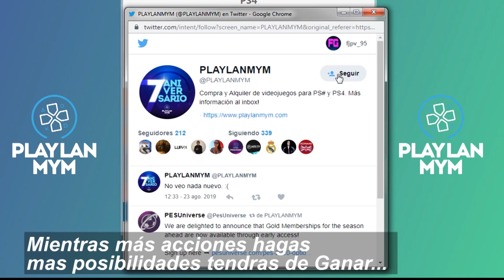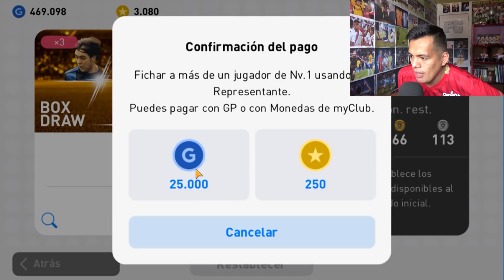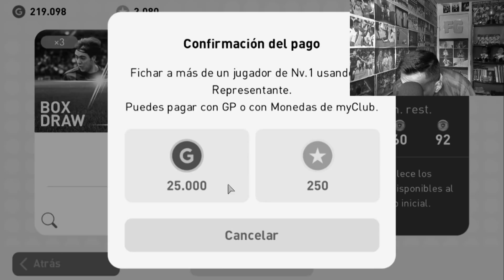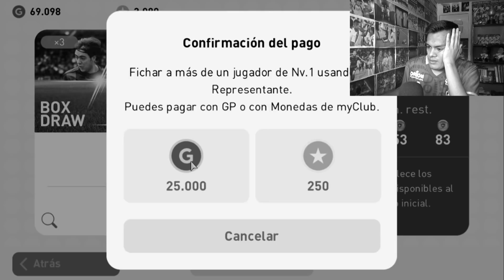BATISTUTA en este BALL OPENING de PES 2019 MOBILE?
💣 💣 💣  Se Cerro el Mercado de Traspasos con grandes novedades pero yo sigo esperando sacar a BATISTUTA en pes 2019 mobile ball opening..!!!

-COMPRA TU PES 2020 ¡BARATO!

Pes 2019 Mobile Balls Opening Android #43